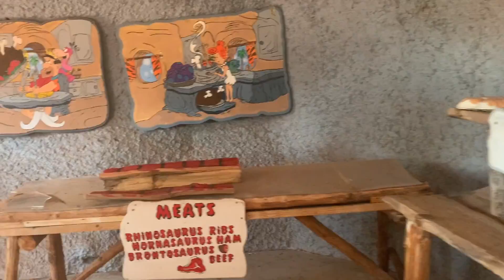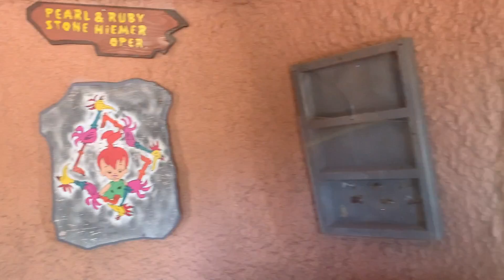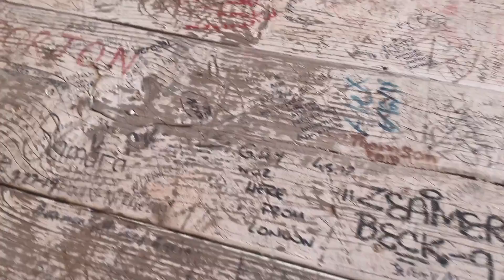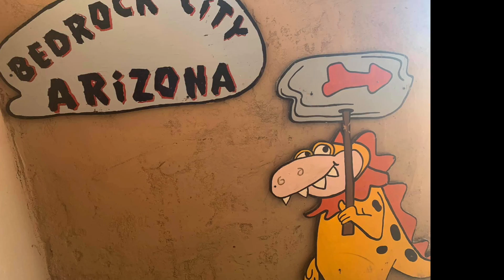Raptor Ranch formerly known as Flintstones Bedrock City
On our way to the Grand Canyon, we stopped at what was formerly known as Flintstones Bedrock City. When we went to Vegas I searched for attractions near by and Flintstones Bedrock City came up, not Raptor Ranch which I'm finding out now that's the name of the park now.
The park originally opened in 1972 and it was built by Francis Jerome "Hudi" Speckles. The property sold in January 2019 to Troy Morris and Ron brown, who announced the Flintstones Era was ending, and would become Raptor Ranch. I did notice some birds there, but when we went most of the property still has Flintstones stuff in it and its because the fans love it so they kept it up. The previous owner lost the park's licensing rights which now explains why when we went there wasn't a sign that said Bedrock City but "abba-dabba-doo."